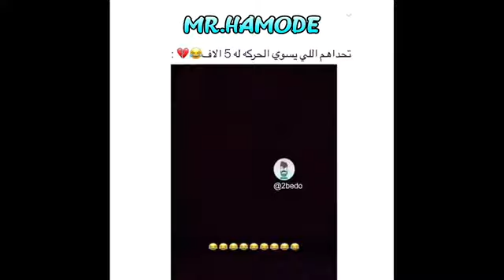البنت👧 بعد الزواج